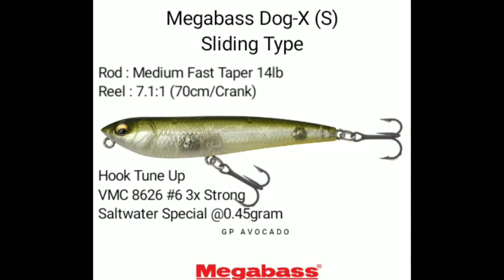Megabass Dog-x (S) Sliding Type | Variable Lure Action